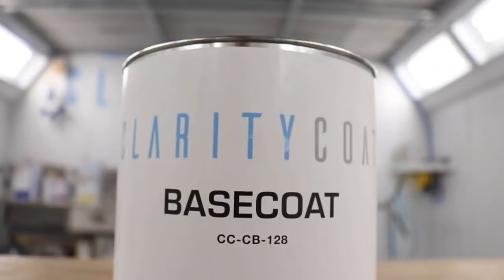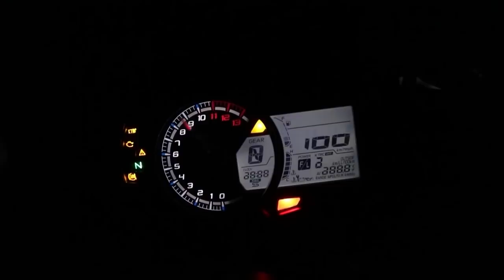Spray on PPF VS PPF | Sprayable Paint Protection Film | The Detailing Mafia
@thedetailingmafia The Green Ninja Bike was fast-tracked in and was offered the best detailing in the industry:
• Sprayable paint protection film (ClarityCoat): Exclusively launched by @thedetailingmafia manmachinecarcare. 🤩
• It’s the 1st sprayable paint protection film that has Remarkable Features. 😱🤗
• Spraying the 'Protection' negates the need for wrapping PPF around horrendous contours.🤗
• With a minimum of 200 microns (8 mils) up to 350 microns (14 mils) completely worth the 'Protection'; there is no alternative!😎
• No dirty edges and smooth finish.👍
• Masking, Wet sanding, Compounding, Polishing, Foam Wash.
• Ceramic Coating done STC+ HPC was applied for the final touch.
STC + HPC claritycoat @thedetailingmafia @manmachinecarcare
“Dhoom Machao with Ninja Bike and detailing by thedetailingmafia.”

The Detailing Mafia offers professional car detailing, paint Protection Film, opti coat, ceramic coating services and  car detailing franchise in India. We are best in car care service with world class products and expert technicians.